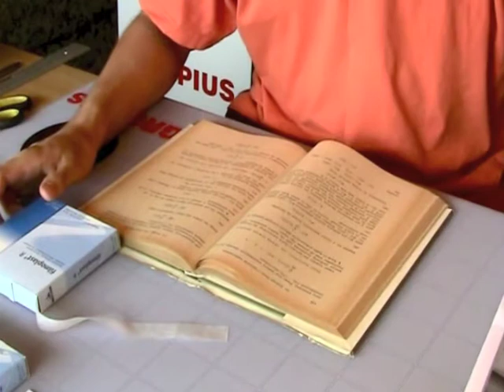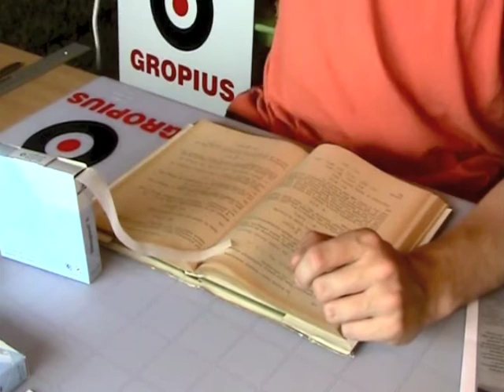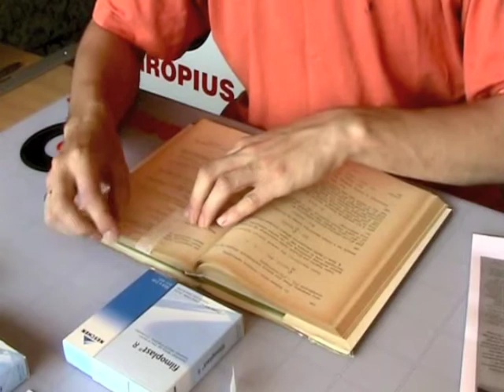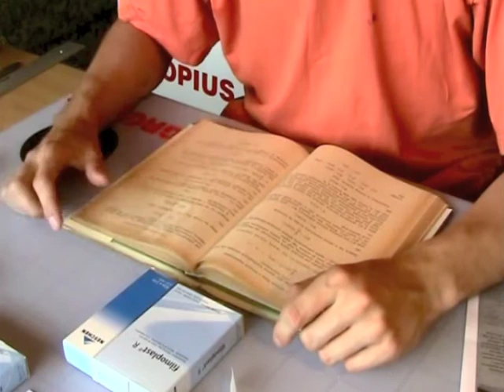Taśma do naprawy książek Filmoplast R (FP R)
Prezentujemy taśmę do naprawy woluminów/księgozbioru, stworzoną z długowłóknistego, niezwykle cienkiego, bezkwasowego, transparentnego i technicznego papieru japońskiego o gramaturze 8.5g/m2. Taśma do konserwacji woluminów wyposażona jest w klej aktywizujący się w temperaturze ok. 100 st.C. Taśma do kupienia w naszym sklepie